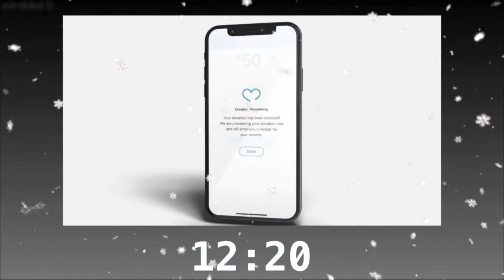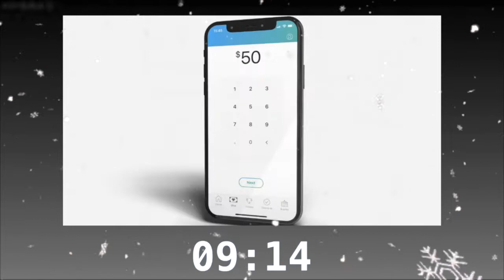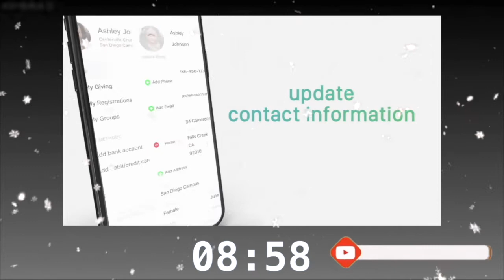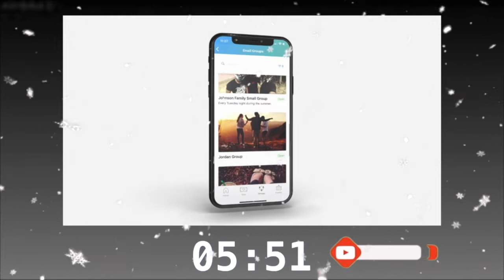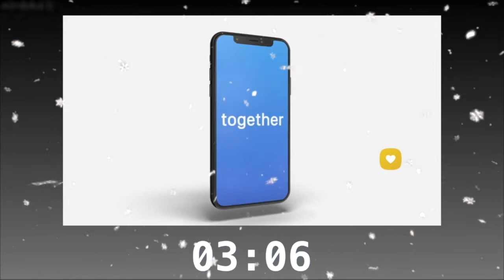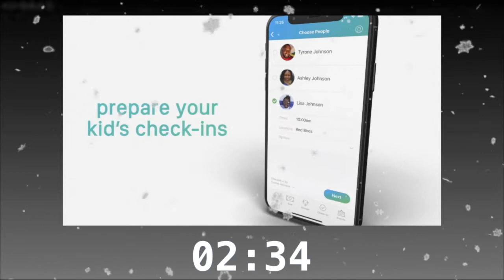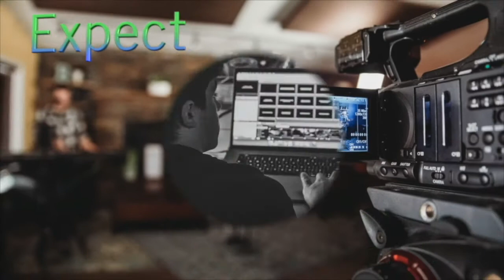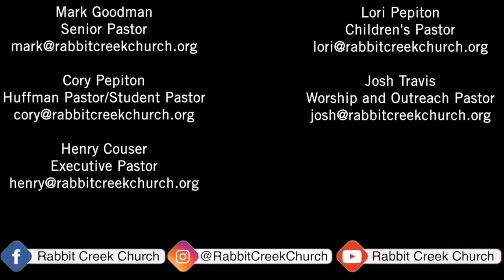Christmas Eve 2020 7:30